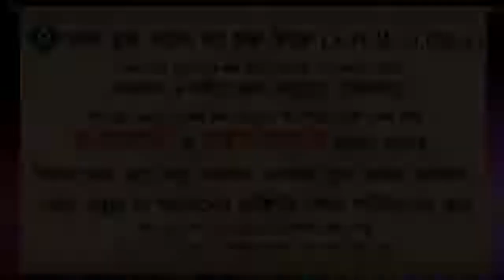রাত্রিকালীন অহেতুক ভয় থেকে বাচার আমল সমূহ ᴴᴰ┇শাইখ শাহরুল ইসলাম মাদানী